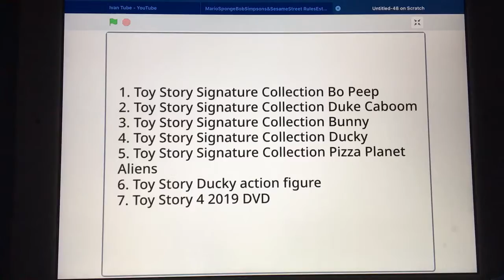Here’s What I Plan to Get for Christmas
This is what I plan to get for Christmas. I added them to my Christmas list.